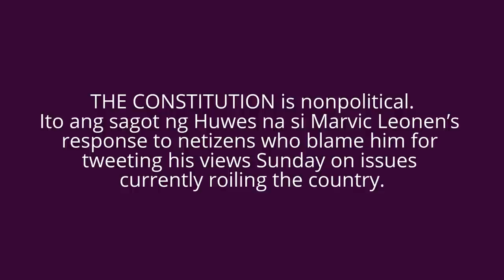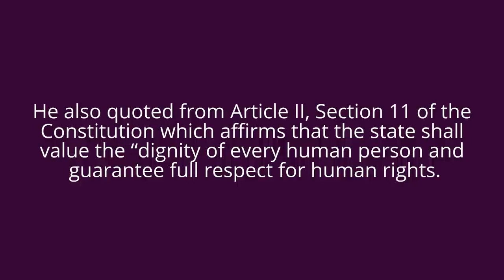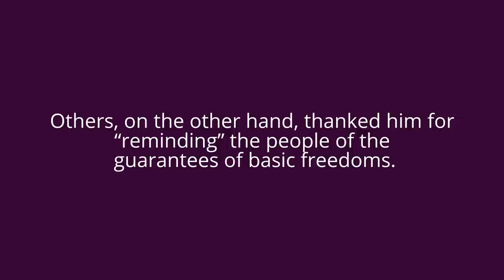SC Leonen tweets some more: Law is law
THE CONSTITUTION is nonpolitical.
Ito ang sagot ng Huwes na si Marvic Leonen’s response to netizens who blame him for tweeting his views Sunday on issues currently roiling the country.